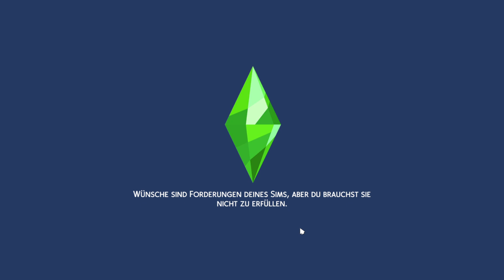Es wird immer GEMÜTLICHER ❤️ -Die Sims 4 Mermaid Challenge Part 1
Außerdem könnt ihr mal bei Discord vorbei schauen, da ich auch einen Server habe💕